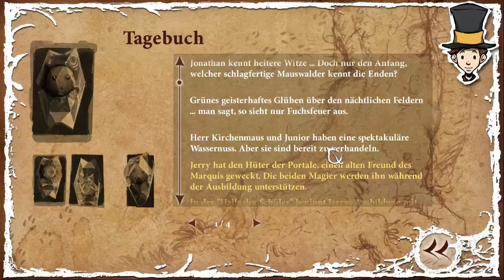The Night of the Rabbit BLIND DE HD #32 - Am Ende des Regenbogens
präsentiert: Lets Play the Night of the Rabbit
Point and Klick Adventure Deutsch/ German - Fantasy - RPG - Magie - Gameplay

SPIELEENTWICKLUNG
Daedalic

Film Ab!

★Solltest du Ideen für Projekte oder zum Allgemeinen Kanal haben, kannst du dich gerne über PN melden.

Immer auf dem auf dem laufenden sein? Das ist selbstverständlich kostenlos und dient dazu, dass du kein Video mehr verpasst!